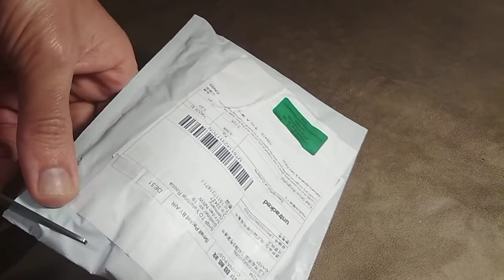Цифровой мини-вольтметр из Китая. Всё супер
Мы получили вольтметр- амперметр.

Следите.. будет видео о подключении к блоку питания.